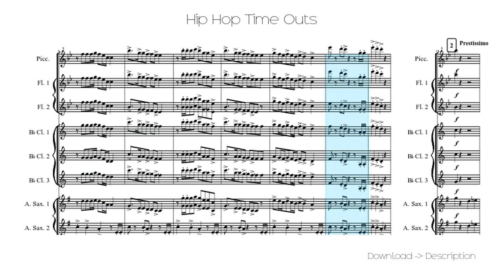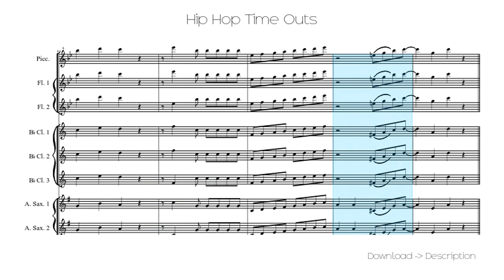🎶 Hip Hop Time Outs 🎸🎸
Sheet for song: 🎶 Hip Hop Time Outs 🎸🎸